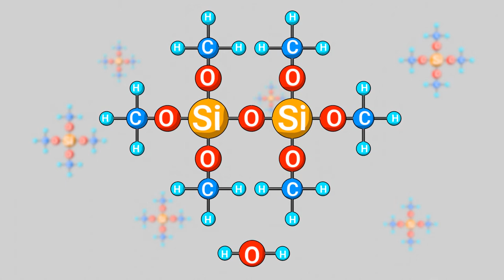Fibre optique : fabrication de verre par sol-gel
Solution d'orthosilicate de tétraéthyle (TEOS)